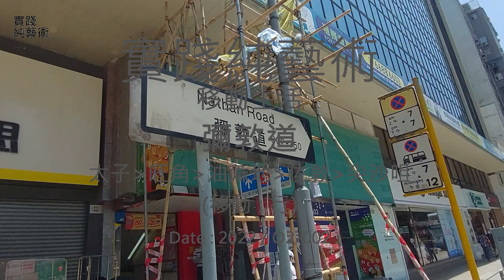實踐純藝術(移動生活027)-彌敦道｜太子｜旺角｜油蔴地｜佐敦｜尖沙咀｜站｜Tsim Ha Tsui｜Jordan｜Yau Ma Tei｜Mong Kok｜Prince Edward｜MTR｜香港HK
實踐純藝術(移動生活027)-彌敦道｜太子｜旺角｜油蔴地｜佐敦｜尖沙咀｜站｜Tsim Ha Tsui｜Jordan｜Yau Ma Tei｜Mong Kok｜Prince Edward｜MTR｜HK
2023 Q2 002